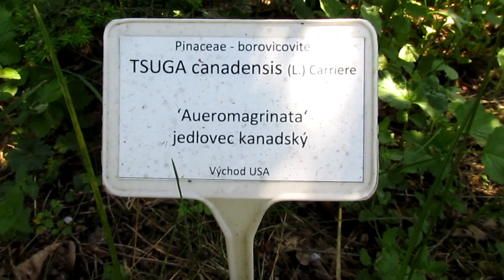Тсуга канадская /Tsuga canadensis/обзор растения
Тсуга канадская /Tsuga canadensis/ очень теневыносливая, умеренно морозостойкая, влаголюбивая порода, предпочитающая слегка кислые, свежие почвы.